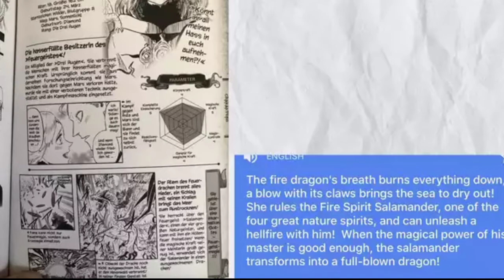Escanor (Seven Deadly Sins) Vs Yami Sukehiro (Black Clover)